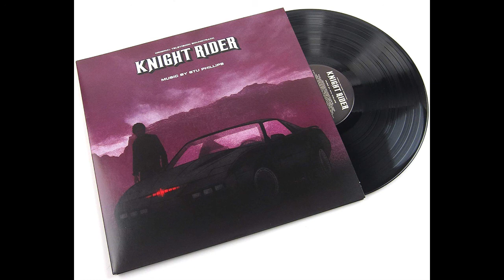Knight Rider by Stu Philips CD 2 - 16 - Restaurant - Episode: GOOD DAY AT WHITE ROCK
Knight Rider by Stu Philips Disc 2 (previously unreleased) - 16 - Restaurant - Episode: GOOD DAY AT WHITE ROCK